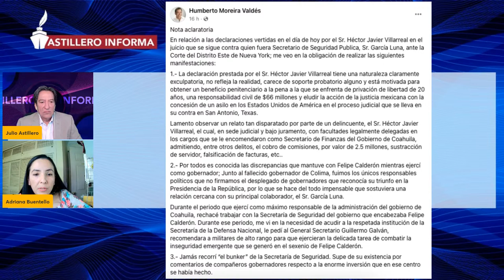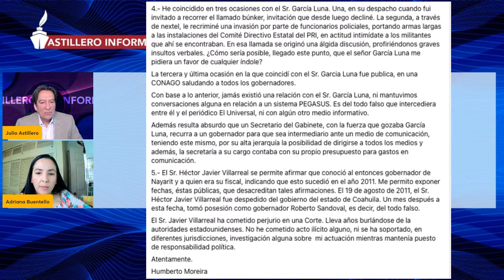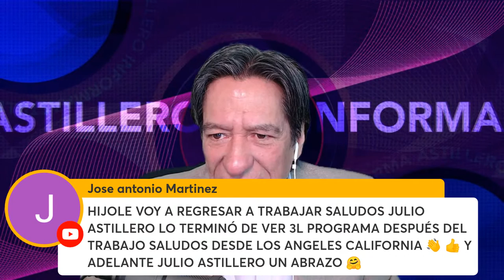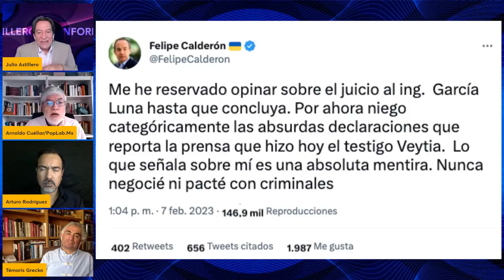AstilleroInforma | Calderón y García Luna dieron línea a favor del Chapo: exfiscal Édgar Veytia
🚢 ¡Bienvenidos todos familia Astillera! ✨

🏙️ Hoy nos acompaña Alejandro Almazán para hablarnos de su obra “Jefas y jefes”, donde desarrolla interesante análisis: Crisis políticas que han forjaron a la Ciudad de México.

⚖️ Enriqueta Cruz, madre de Brenda Quevedo abordará la situación de cambios en la SCJN, las renuncias en el Instituto Federal de Defensoría Pública (IFDP) podrían afectar la defensa de Brenda.

📰✒️ Mesa de periodismo con Arnoldo Cuellar, Témoris Grecko y Arturo Rodríguez analizarán los siguientes temas:

     ◉ García Luna ¿Sobornó a “El Universal”? ¿Habrá alguna consecuencia?
     ◉ Humberto Moreira niega relación con García Luna y sobornos.
     ◉ El PAN reciclando corcho y lata: Ricardo Anaya ¿candidato para 2024?
     ◉ Televisa contraataca a Layda: Muestra a 2 funcionarios y senadora recibiendo “cash”
     ◉ Postrecito

⌚ Índice

00:00     - Inicio
24:23     - Entrevista con Alejandro Almazán
45:35     - Entrevista con Enriqueta Cruz
59:21     - ¡Visita la Tienda Astillera!
59:51     - Mesa de periodismo con Arnoldo Cuellar, Témoris Grecko y Arturo Rodríguez
2:06:58  - Cierre con Adri y Julio